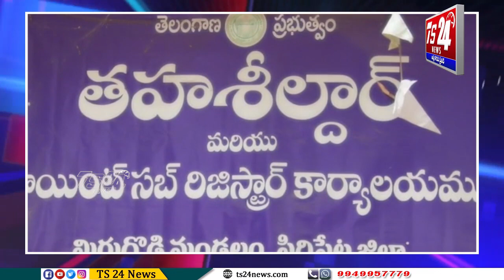కేంద్రరాష్ట్ర ప్రభుత్వాలు అన్నదాతలను అయోమయానికి గురి చేస్తున్నాయి -వజ్జెపల్లి రాజేశ్వరరావు|TS24 News